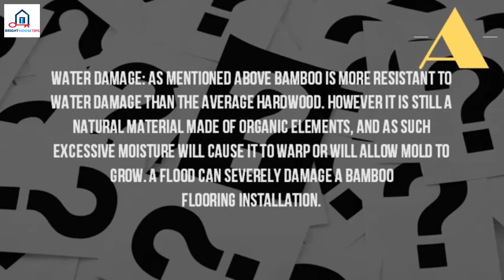Are Bamboo Floors Waterproof%3F